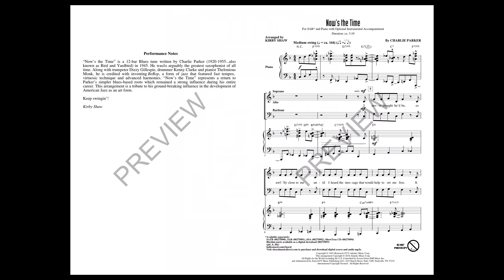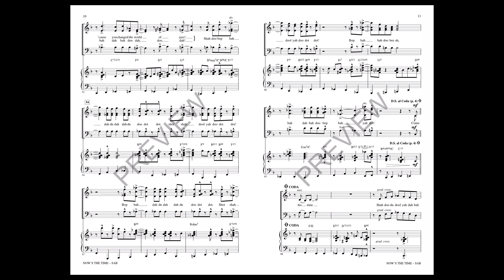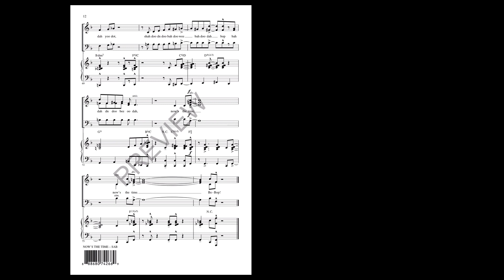Now's the Time (SAB Choir) - Arranged by Kirby Shaw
One of the most brilliant melodies constructed over the simple 12 bar blues. Here is a swinging arrangement with room for improvisation from all involved.